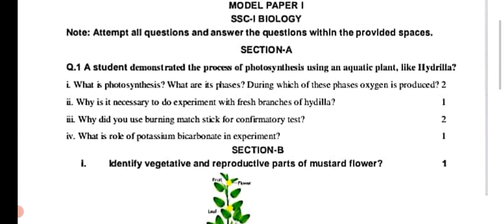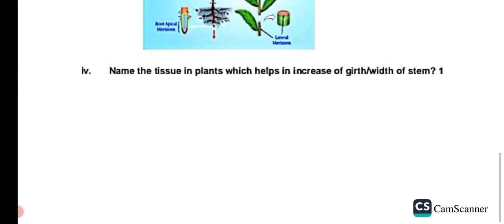PBA Biology 9th Model Paper 1 Biology 9th PBA SOLVED papers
Click on link for All Subjects Solved PBA PAPERS:
PBA physics PAPER solved
PBA PAPERS SOLUTION
FBISE PBA PAPERS
FBISE PBA PRACTICAL PAPERS 2024
PBA BIOLOGY PAPERS
PBA PRACTICAL COMPUTER SOLVED PAPERS
PBA chemistry papers